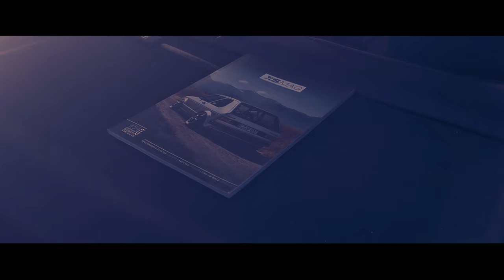Deep'n'meet Corona Edition 2k20 at Waldstadion Zeulenroda Tribes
Huaweip30pro
Zhiyun Smooth 4
Onepod
KineMaster Pro
Filmicpro